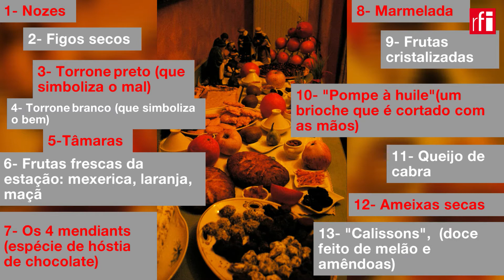Tradições de Natal na França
Você já ouviu falar dos “santons, das “13 sobremesas provençais” ou dos “caganers”? Venha conhecer algumas das tradições francesas nesta época de Natal.